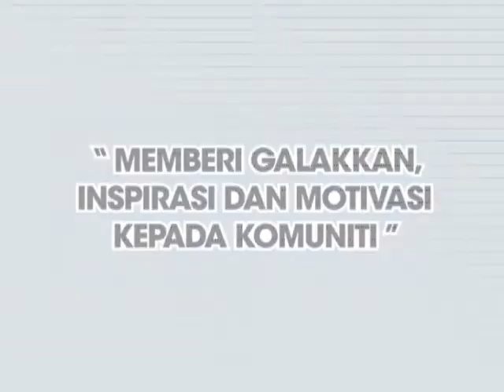KDK JPNIN-CIMB 2010 ZON TIMUR HIGHLIGHTS